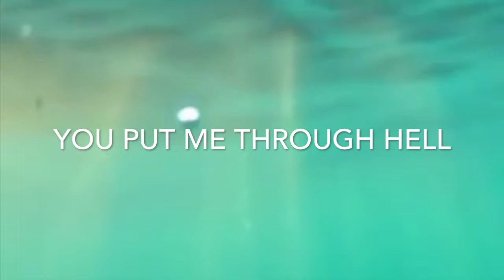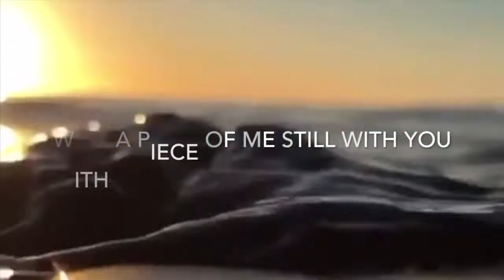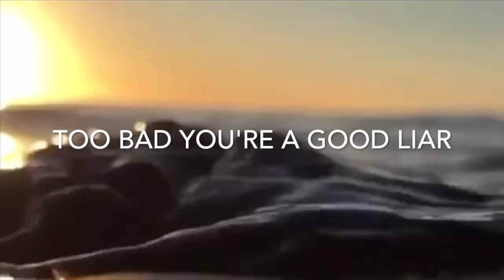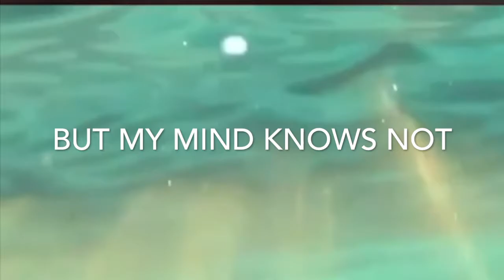LOVE AND PAIN// ORIGINAL SONG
'Love and Pain' is another original song Renee and Danielle created!!! We hope you enjoy!!

SaintEvolution
( SF Videos )